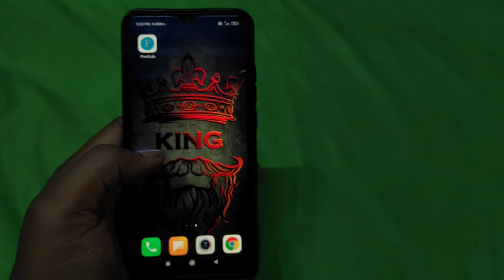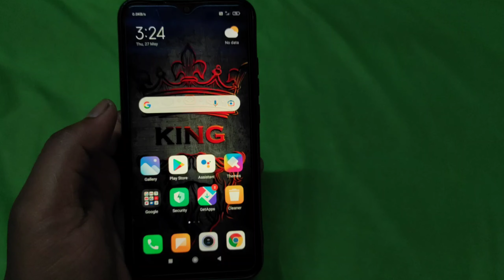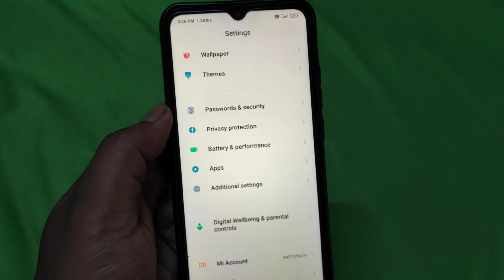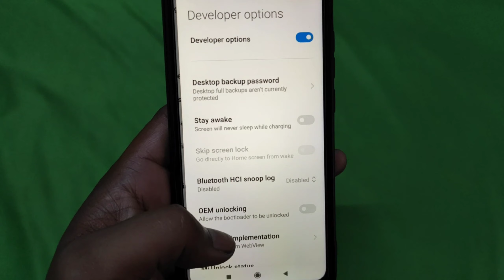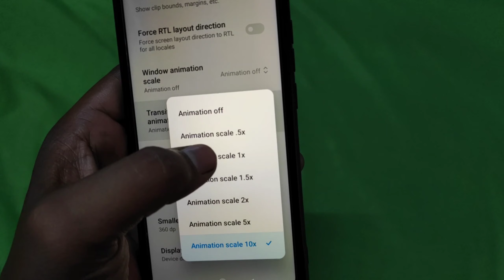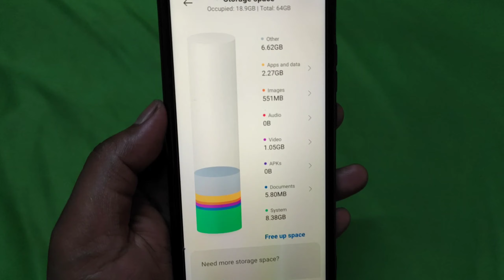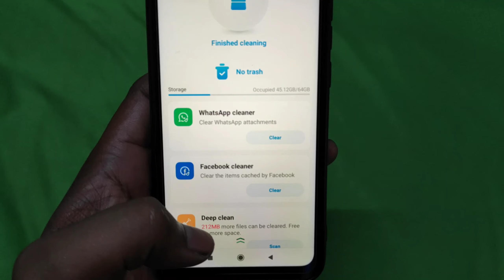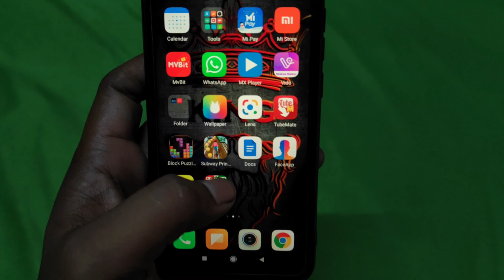মোবাইল হ্যাং এবং স্লো হবে না। Mobile hang and Slow problem solution.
Problem solve mobile hang slow lag etc.